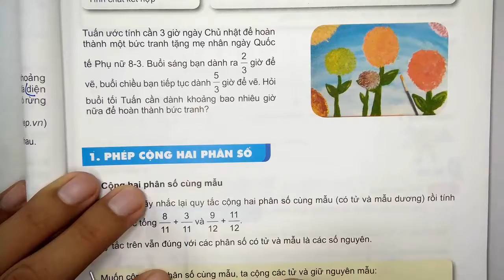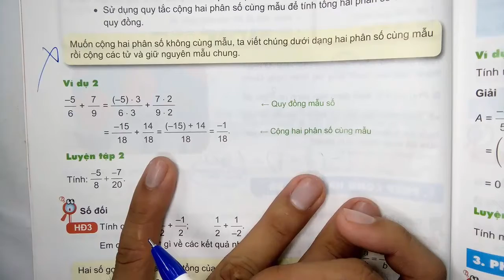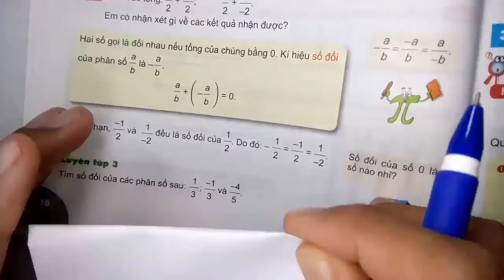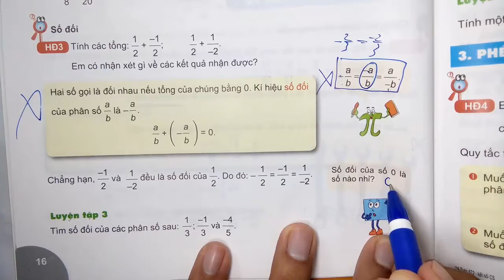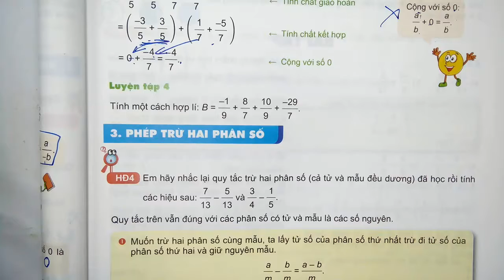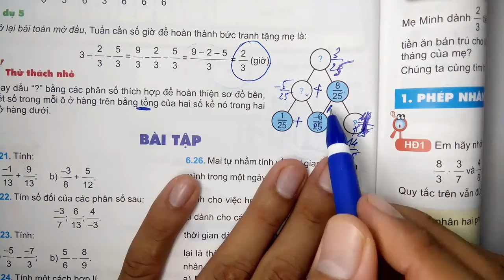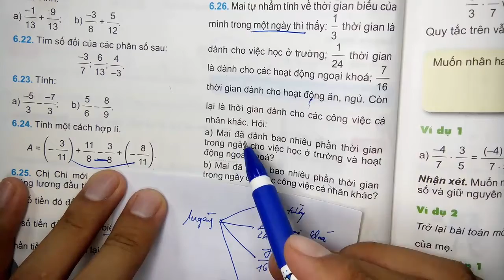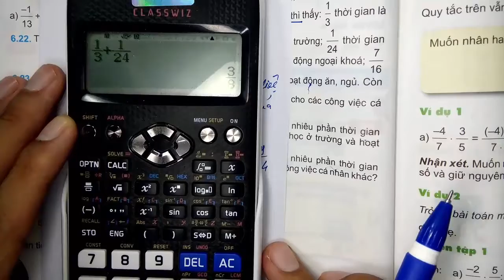Toán học 6 - Kết nối tri thức - Đại số - Chương 6 - Bài 25 - Phép cộng và phép trừ phân số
KÊNH THẦY QUANG VLOG
 - Kênh thầy quang vlog xây dựng nên nhằm mục đích : chia sẻ , học tập, du lịch, giải trí
- Kênh thầy quang vlog có đầy đủ bài giảng của bộ sách mới theo chương trình đổi mới của bộ giáo dục :
+ Cánh diều
+ Kết nối tri thức với cuộc sống
- Năm học 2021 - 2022 thầy xuất bản sách TOÁN và KHOA HỌC TỰ NHIÊN (KHTN ) của ba bộ sách CÁNH DIỀU, CHÂN TRỜI SÁNG TẠO, KẾT NỐI TRI THỨC VỚI CUỘC SỐNG .